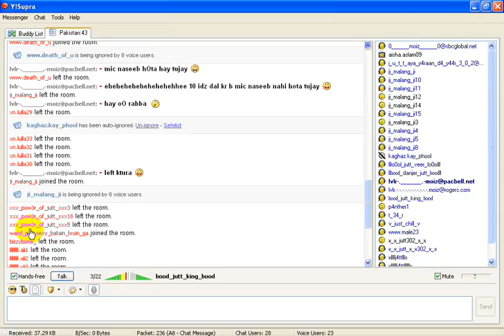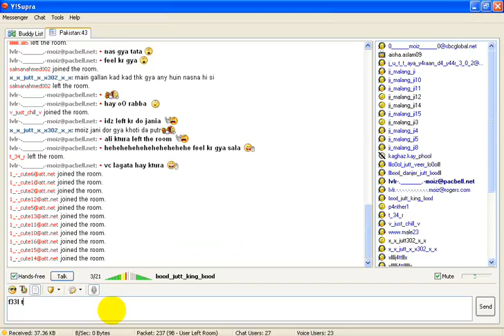ali ji left the room.wmv